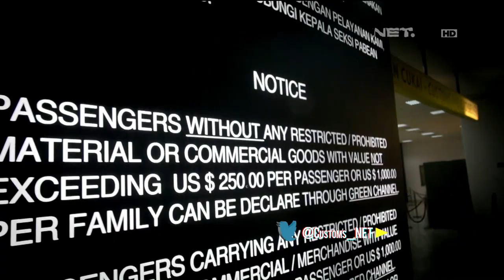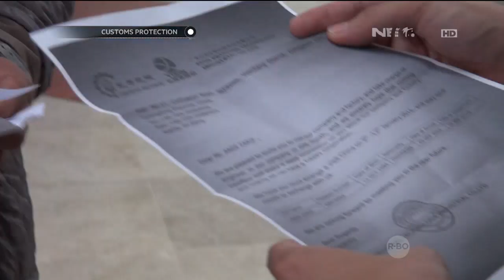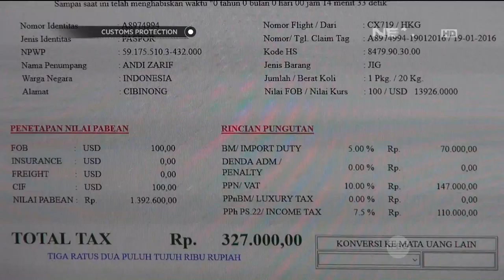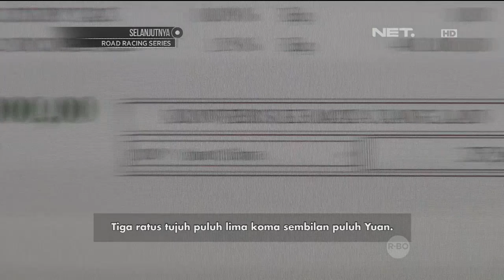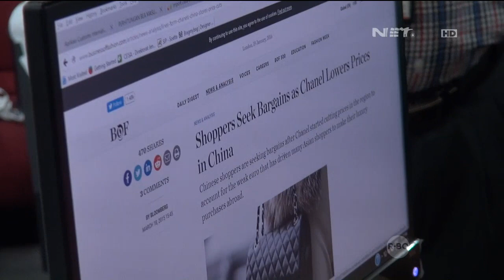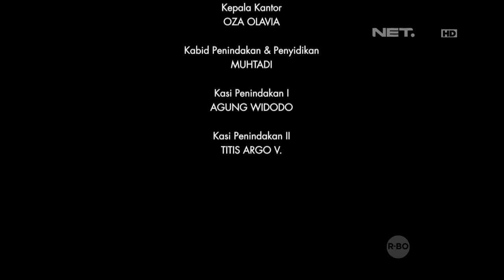Pencegahan Masuknya Barang Bermerek Ilegal - Customs Protection